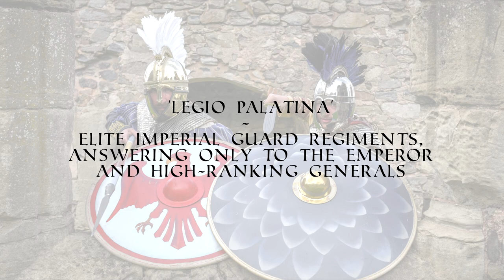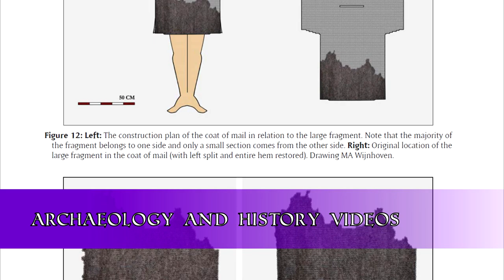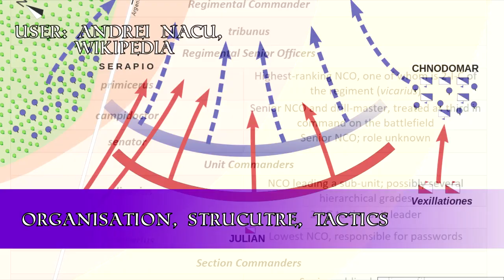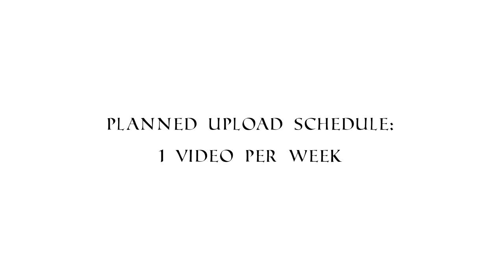Magister Militum Channel Trailer and Season One Roadmap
A brief introduction to our re-enactment group, Magister Militum. We are a re-enactment group based in the north of England, recreating the legio palatina (elite Imperial legions) of the mid-late 4th Century AD. We demonstrate impressions of senior officers, junior officers and legionaries in battle and soft dress, and a variety of living history camping skills from writing, games and religion to blacksmithing and engineering.